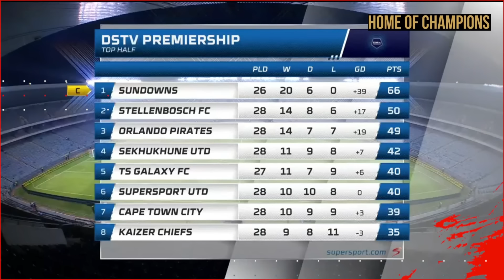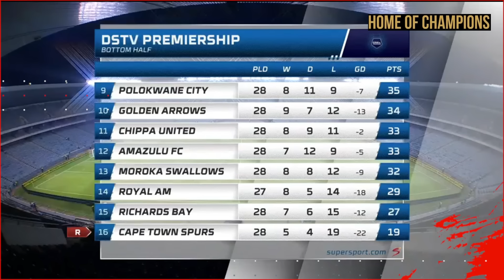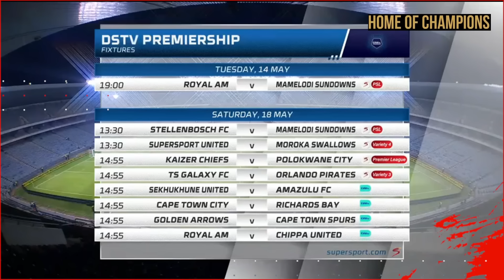Extra Time Dstv Premiership E5 {13/05/2024}